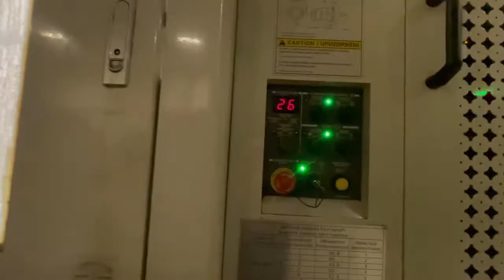HYUNDAI-WIA WH 63 TM Horizontal machining centre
You are looking for a used machine? Then you might be interested in this used machinery offer: HYUNDAI-WIA WH 63 TM Horizontal machining centre. Find more machine tools and other used metalworking, woodworking and plastics processing machinery Surplex is your reliable partner for the sale and purchase of used machines in Germany.